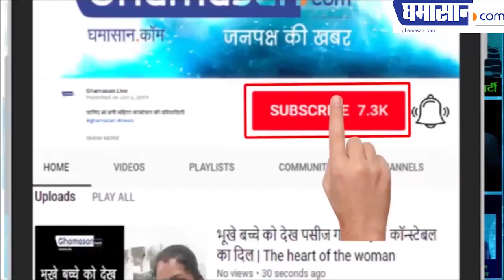गौहर खान ने दिए बिकनी पोज़